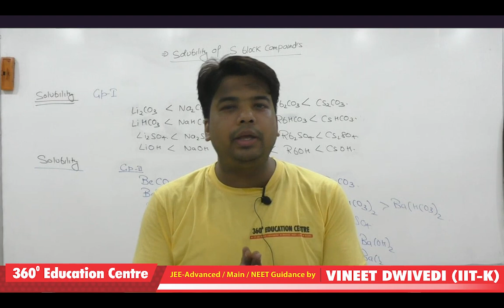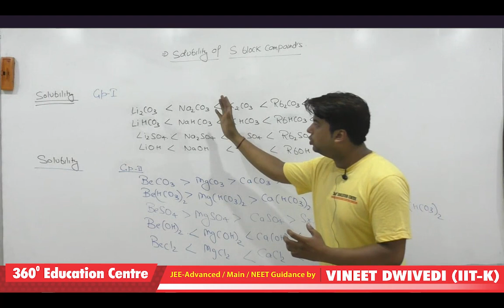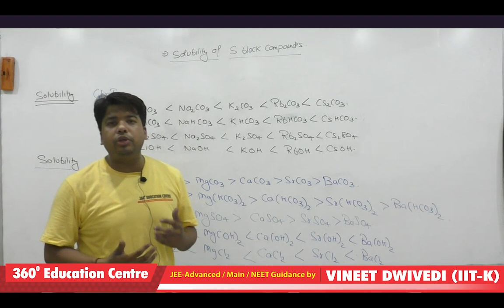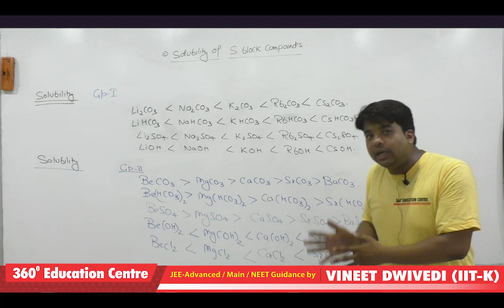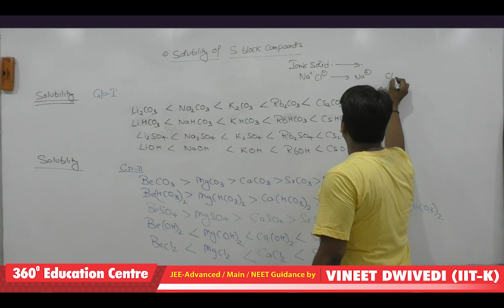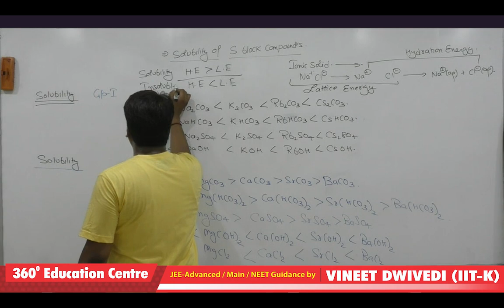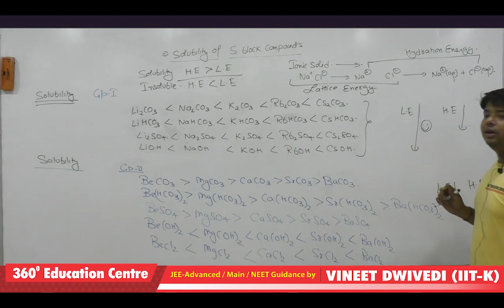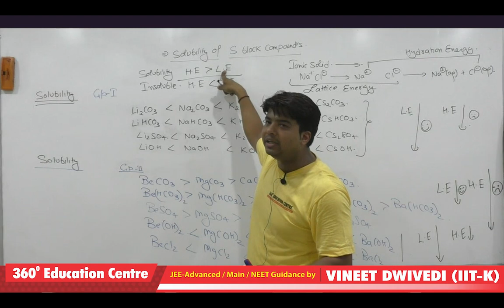CHEMICAL BONDING: SOLUBILITY OF S BLOCK SALT| JEE-ADVANCED, JEE MAINS, NEET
In This Video, we are discussing Factors and trends about Solubility of S Block Salts like Carbonate, Sulphate, Bicarbonate,Chloride, Hydroxide etc.
This video is very helpfull for students preparing for JEE Advanced, Main and NEET